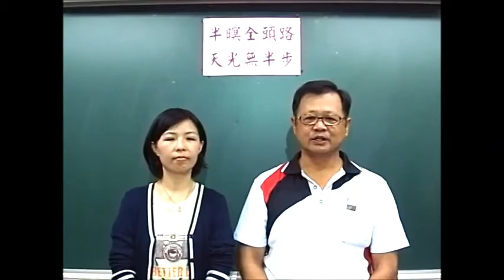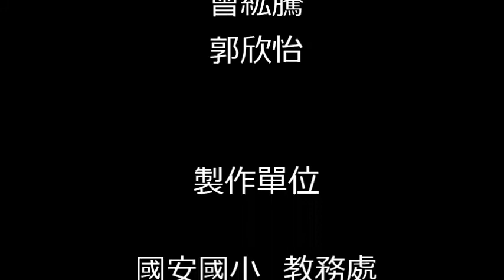104下母語日4